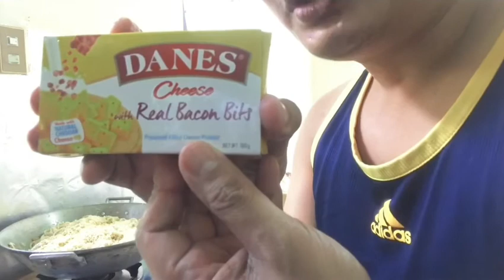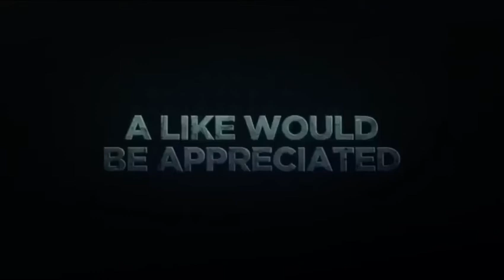Easy to Cook Special Carbonara Recipe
Dahil Mother’s Day kahit naka lockdown we will make it special. Magluto po tyo ng special carbonara using mga leftover at ingridients galing sa mga ayuda ni Mayor 😅😂🤣. Mga sangkap po na gagamitin:

1 whole Bawang
1 small can Mushroom
1 cup leftover chicken (kung may giniling
                                             na babot mas ok 😊)
Mantika (tantyahin nalang para sa paggisa
                   bawang, mushroom at chicken)
1/4 stick salted butter (optional)
1 can meat loaf (optional)
1 chicken cubes
1 pack Carbonara sauce
1 pack Cream of Mushroom Powder
1 small bar of chedar cheese or any cheese
                     (kung walang budget kahit wala)
5 cups water (I suggest use noodle stock)
1 kilo of Spagetti noodles

Lutuin nyo lng ng may halong pagmamahal sure ako masarap yan. Di kinakailangan gumastos ng husto pwde nyong ilagay kung anung meron or available.

 ng bawang